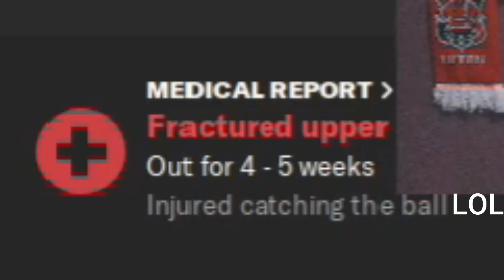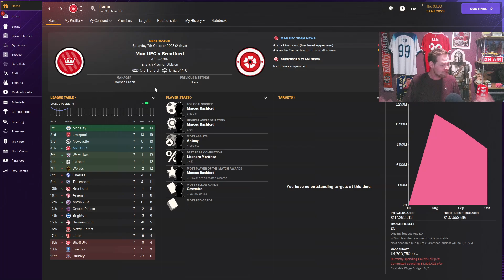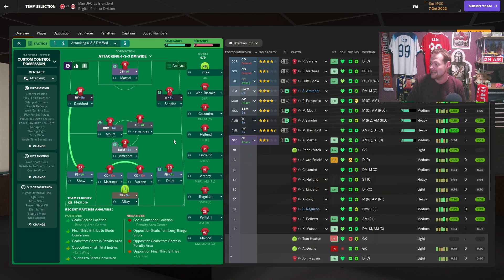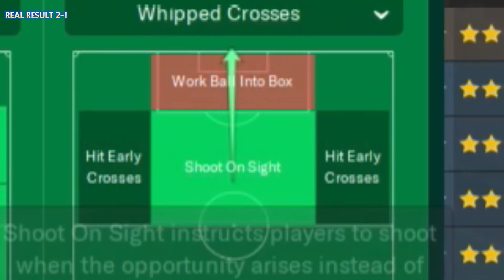VAR Controversy!!! Esso VS Erik Episode 9 Man United vs Brentford Football Manager 2024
Game of the series so far!